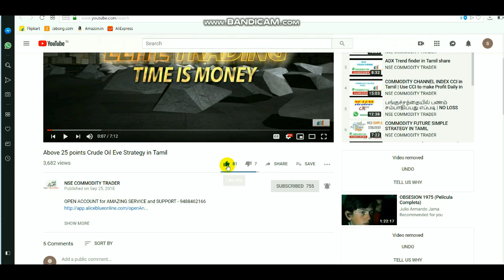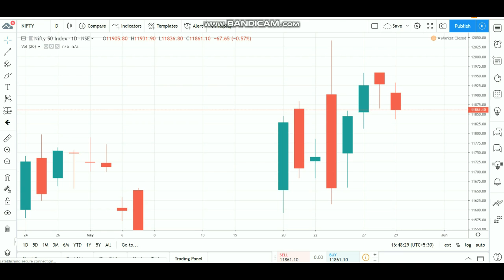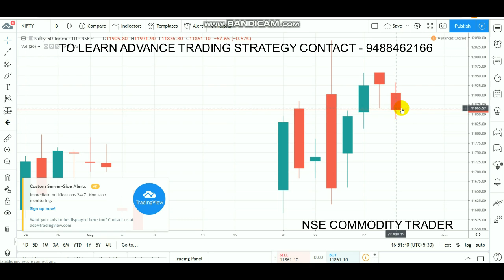Nifty Intraday Levels | Equity Bearish Halt may 30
Open account Click LINK - 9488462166